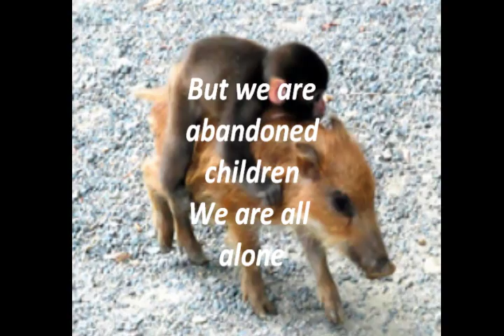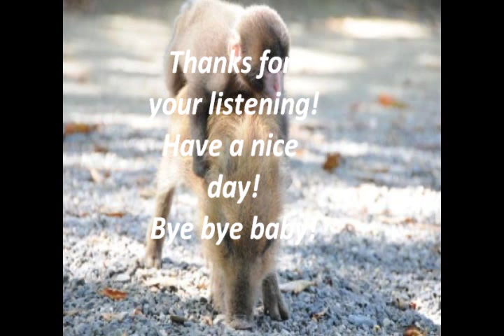Pretty Little Baby cover by Sexbomb Girls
Sexbomb Girls（They are from Philippines)singing "Pretty Little Baby" (connie francis)